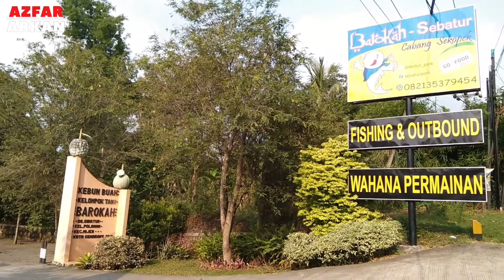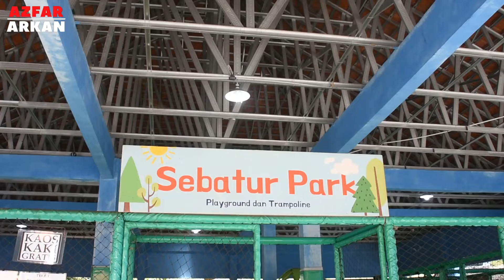WISATA PEMANCINGAN BAROKAH SEBATUR TERBARU 2022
Kali ini kita ada di salah satu tempat yang berada di daerah Polaman-Mijen  Kota Semarang. Tempat ini biasa dijadikan untuk berwisata bersama keluarga dan memancing bagi yang hobi memancing. Nama tempat ini dikenal dengan WISATA PEMANCINGAN BAROKAH SEBATUR.

Saat kita kesini kita akan disugui lingkungan dan pemadangan alam yang masih asri, suasana pedesaaan, aliran air yang jernih, banyak ikan di dalam kolam, tempat makan yang luas dan tempat bersantai untuk memancing.

Ada satu yang menarik dari BAROKAH SEBATUR yakni ukuran ikan-ikan disini, super besar. Kita bisa melihat dan menyentuh ikan ini secara langsung, yang berada di dalam sebuah kolam.

Di BAROKAH SEBATUR, tidak hanya pemacingan saja, melainkan kita bisa berwisata di tempat ini. Ada wahana bebek-bebekan, wahana kolam renang, kemudian ada wahana bermain yang bernama SEBATUR PARK.

Para pengunjung bebas bermain dan menikmati semua wahana tersebut sambil menunggu di dalam tempat gasebo untuk menikmati hidangan bersama keluarga.

WISATA BAROKAH SEBATUR banyak dikunjungi oleh para wisatawan, terutama bagi mereka  di dalam keluarga, yang suka dengan aktivitas memancinig. Dalam hal memancing, WISATA BAROKAH SEBATUR  terdapat spot spot memancing, tergantung para wisatawan dimana akan memancing.

Ikannya pun beragam, mulai dari nila, kalper, mujair, lele, mas, dll. Nah kalau sudah memancing kita harus sabar ya...agar umpan kita bisa dimakan oleh ikan yang ada di kolam tersebut.

Semoga informasi wisata tersebut bisa menjadi referensi wisata untuk keluarga
Semoga bermanfaat dan memberikan inspirasi tempat memancing